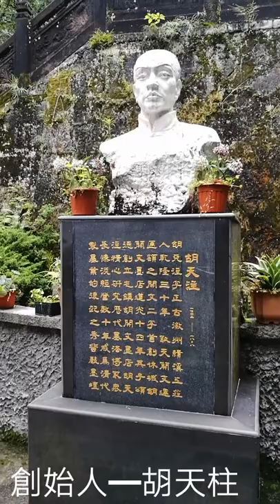即將消失的工藝——胡開文製墨廠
20190621.胡開文製墨廠